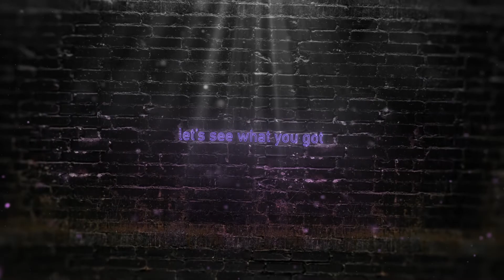UK REACTION to THE HILL COUNTRY DEVIL - RATS GET FAT!! | The 94 Club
The Hill Country Devil - Rats Get Fat - Country music reaction video. This one was incredibly difficult to review. I hope you enjoy the song. Let me know what you all think. All love.

My latest in a series of music reaction videos.